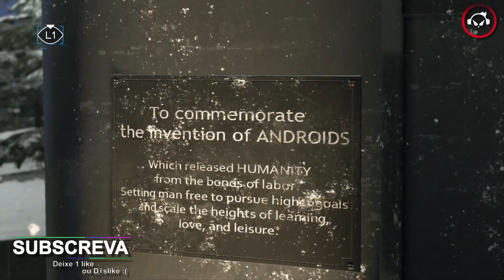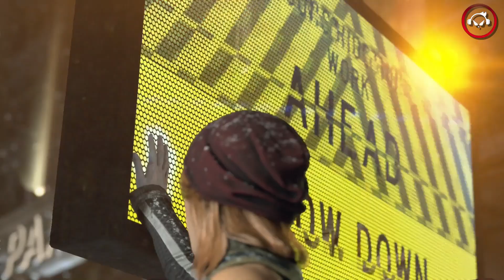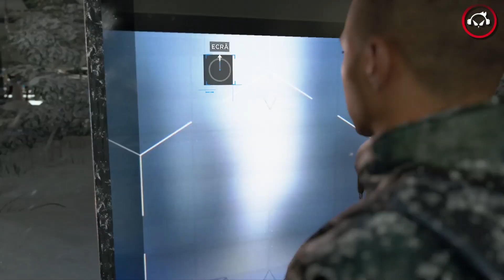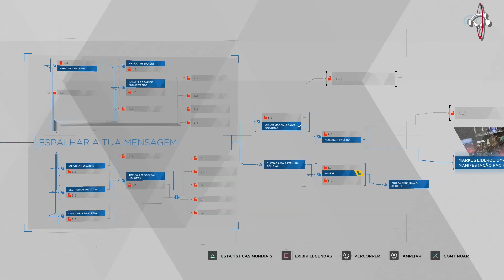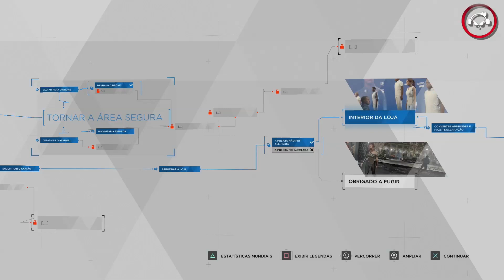Detroit Become Human - #21, Parque do capitólio - Gameplay PT-BR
💻 Meu Computador

🔹 Memória:        16GB
🔹 Nvidia:         NVÍDIA GeForce GTX1060 6GB
🔹 HD:             2TB
🔹 Gravação:       Action!